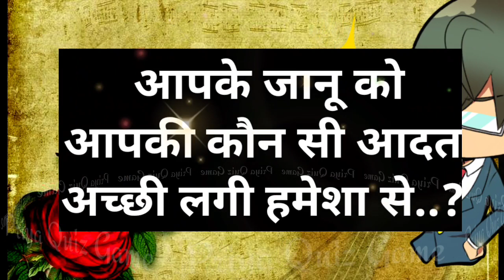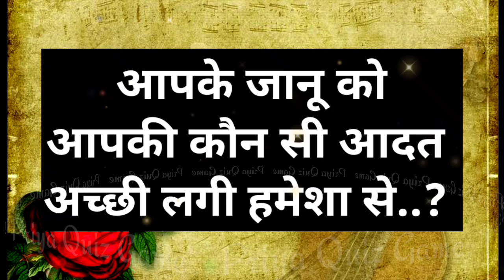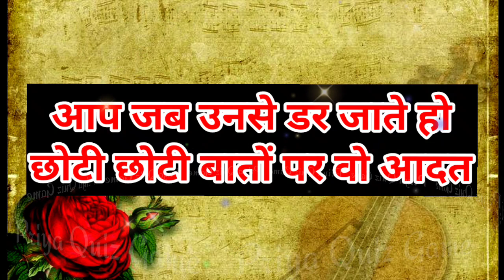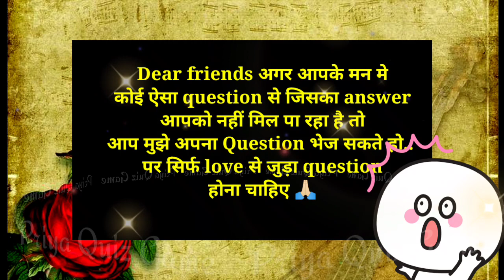aapke janu ko aapki kaun si aadat achchi lagi hamesha se | love quiz game